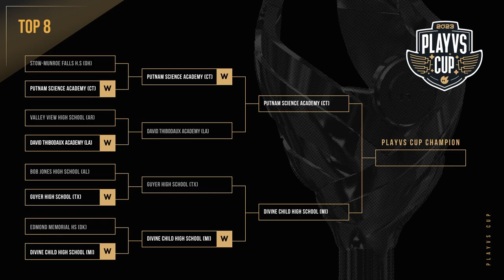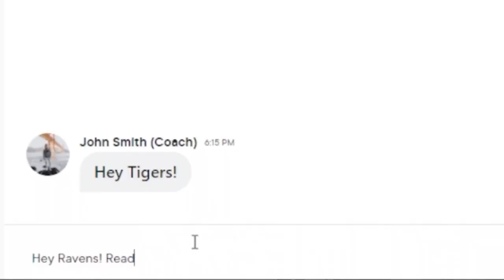PlayVS Cup 2023 National High School Championship - Rocket League